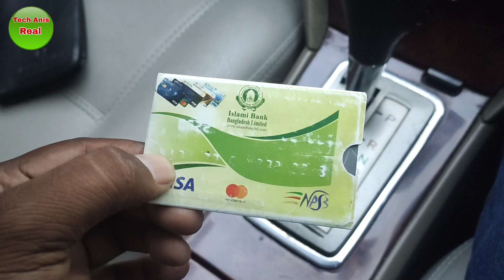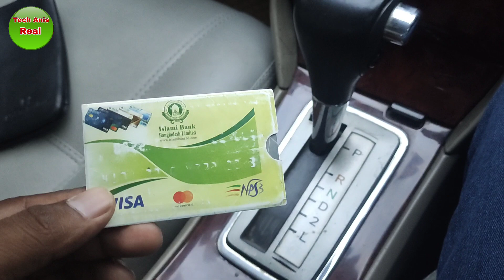ইসলামী ব্যাংক কার্ড মেয়াদ শেষ | কিভাবে নতুন কার্ড পাবেন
ইসলামী ব্যাংক কার্ড মেয়াদ শেষ কিভাবে নতুন কার্ড পাবেন কত টাকা ফি লাগবে ইসলামী ব্যাংক কার্ড মেয়াদ শেষ নতুন কার্ড পাওয়ার সহজ উপায়
islami bank card validity